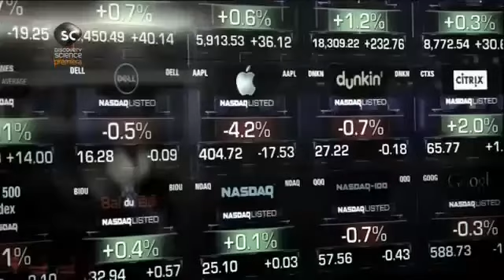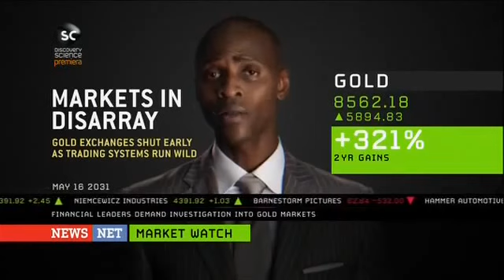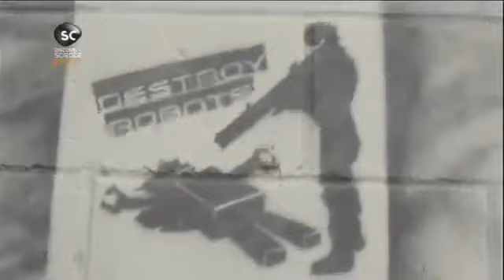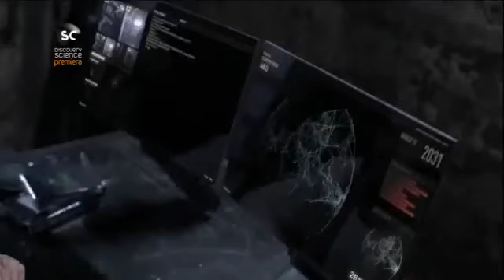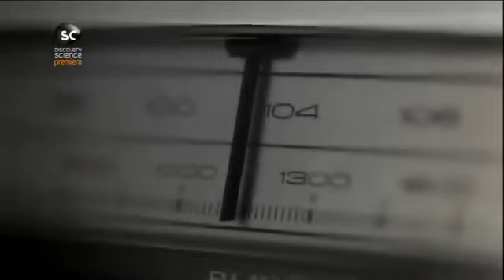"Swiadomosc Maszyn" - Film Dokumentalny Lektor PL HD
Jeśli lubisz szokujace i tajemnicze historie oparte na faktach, teorie spiskowe oraz inne zagadkowe materialy edukacyjne nasz kanal napewno przypadnie
do Twojego gustu. Kanał został stworzony w celach edukacyjnych. Zapraszam na film w jakosci hd i zycze milego ogladania.